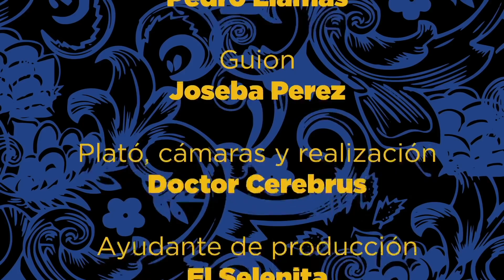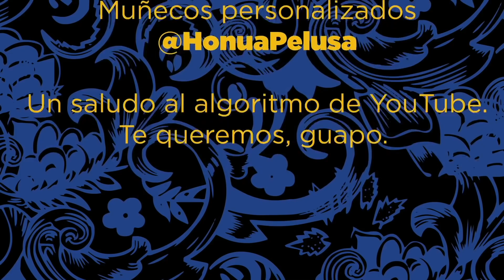«Conózcanse» [1x04] Ernesto Castro CONOCE A Ismael Serrano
Un poeta y un filósofo o un filósofo y un poeta, como queráis. Ernesto Castro e Ismael Serrano se conocen de la mano de Miguel y también de Lago.

00:00 Presentación
00:55 De curiosidad, poesía y filosofía.
06:35 De cantautores, turras y solemnidades.
09:38 De prejuicios, creencias, zapatos y chalecos.
13:40 ¿Qué es realmente conocer a alguien?
17:55 De ciencias físicas y primeras canciones.
20:10 De Filosofar, "filosofar" y otras rimas.
23:00 De fondo y forma.
29:38 De composiciones, soledades, escenarios y encargos.
34:49 El Elefante en la habitación «OK BOOMER» y el 15-M.
45:30 De nuevos rumbos en la izquierda y lo de Ayuso
50:21 «La primera que despierta» by Ismael Serrano.
53:27 De envidias, cuidados y mensajes.
55:22 El dilema de la croqueta.
58:05 De opiniones a priori.
01:00:52 Lo de Elton, regalos y despedida.